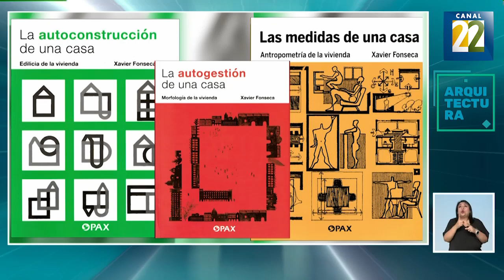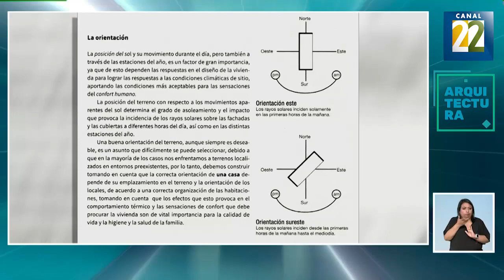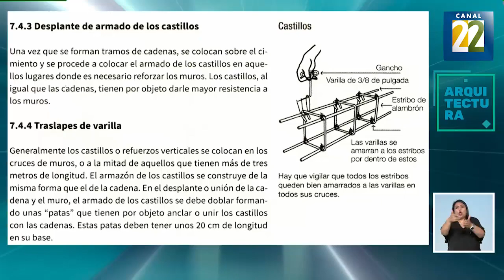Colección "¡... una Casa!"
El 76 por ciento de las casas en México no tiene la participación de un arquitecto. Por ello la Colección ¡... una casa! busca ser una guía de construcción para quien decida construir su vivienda o incluso, como libro de cabecera para estudiantes de arquitectura.